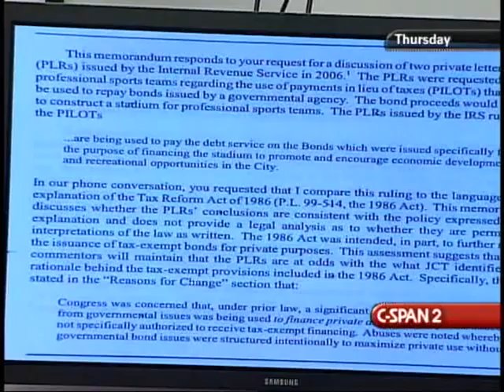Taxpayer Financed Sports Stadiums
Taxpayer Financed Sports Stadiums - House Oversight Committee - 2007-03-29 - Product 197402-1-DVD - House Committee on Government Reform and Oversight. Subcommittee on Domestic Policy.  Witnesses testified at a hearing on the topic, gDo Taxpayer-Financed Sports Stadiums, Convention Centers and Hotels Deliver as Promised for America's Cities? h Among the issues they addressed were the financial impact on residents of newly constructed stadiums and tourist industry facilities, the potential impact on urban planning, city financial considerations, tax revenues generated by such projects, and the costs of tax incentives for building projects. Filmed by C-SPAN. Non-commercial use only.